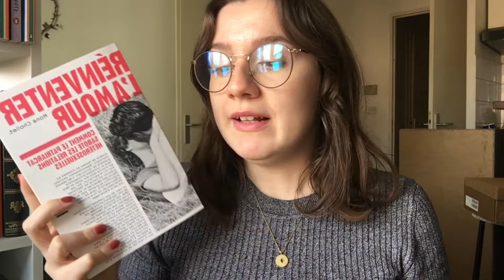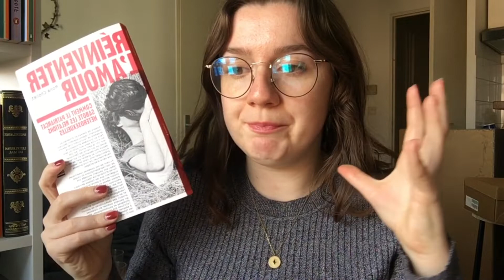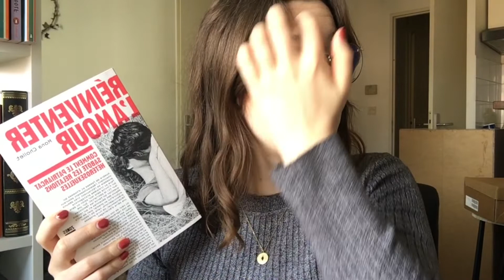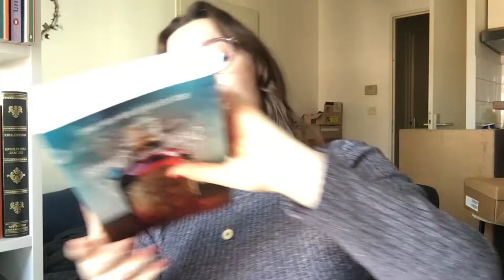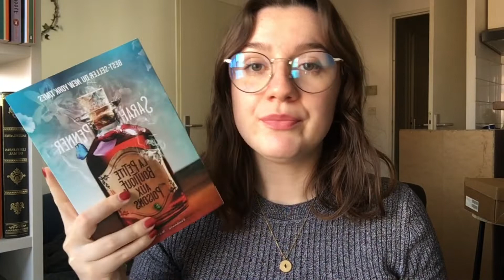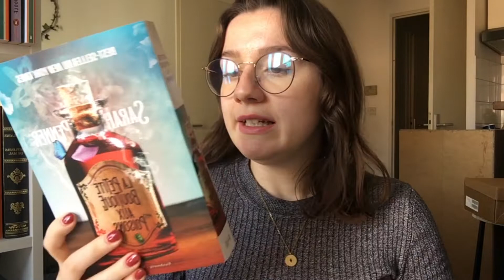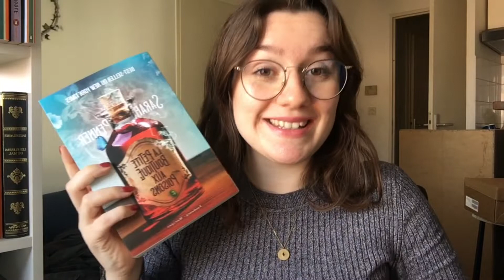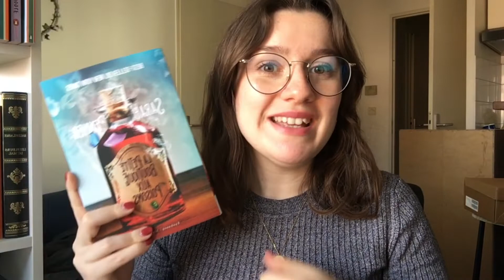#18 | UPDATE LECTURE (dernière sortie, fiction, essai etc.)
Hi guys! Ca faisait longtemps que je n'avais pas tourné de vidéo (merci le Master) mais je suis de retour avec un updatelecture filmé il y a un petit moment mais que j'ai enfin eu le temps de monter ! J'espère que la vidéo vous plaira :)
xx